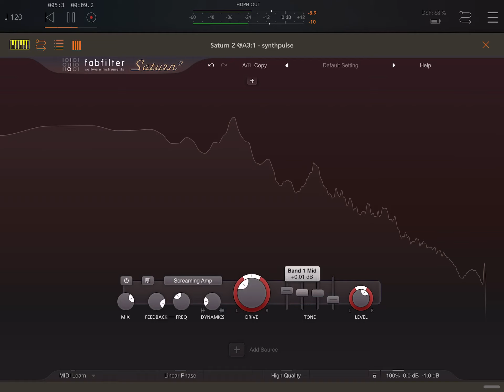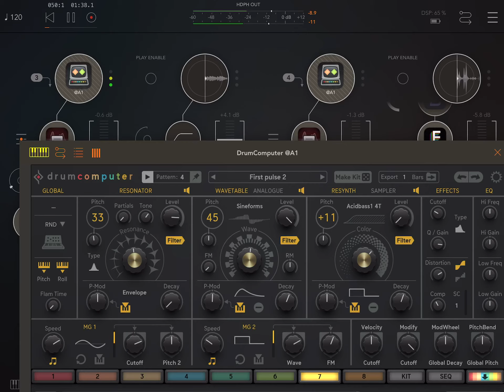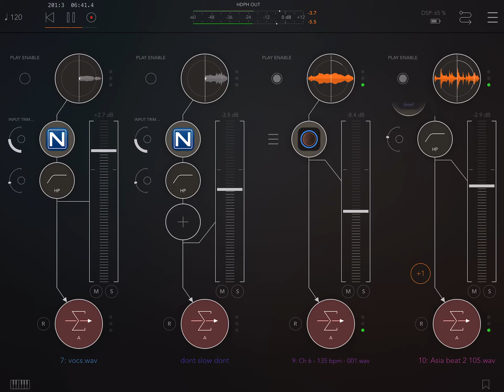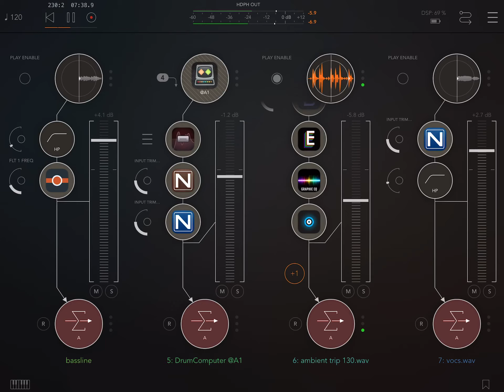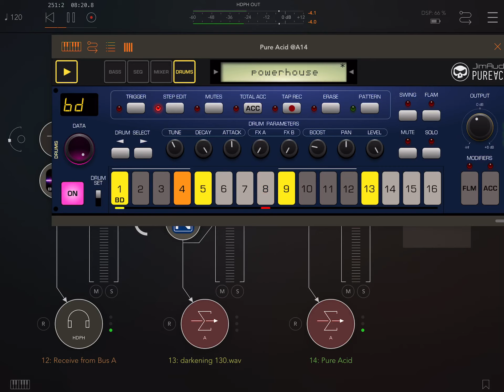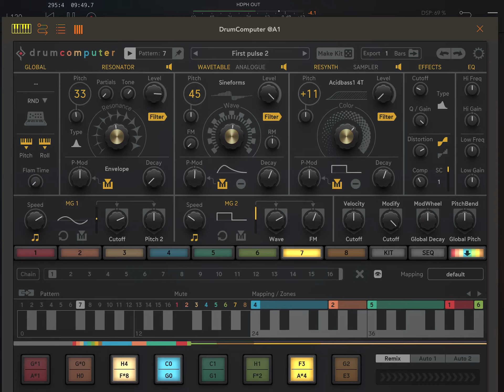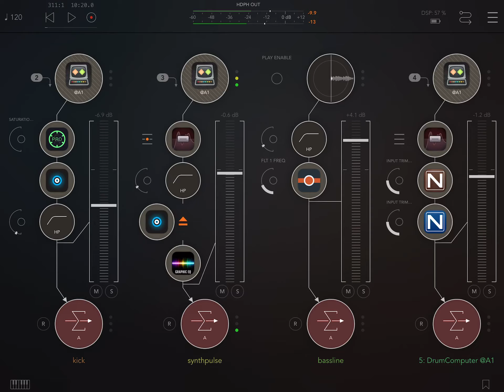Freedom for Stu Macarena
AUM, Drumcomputer, Pure Acid